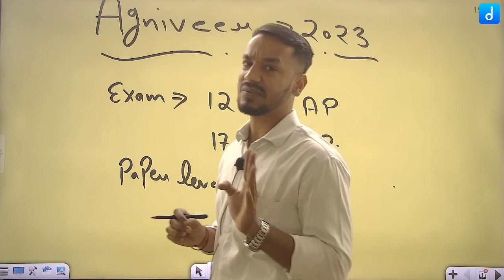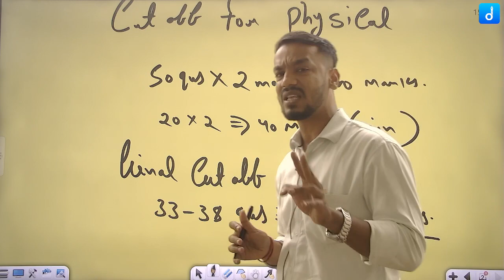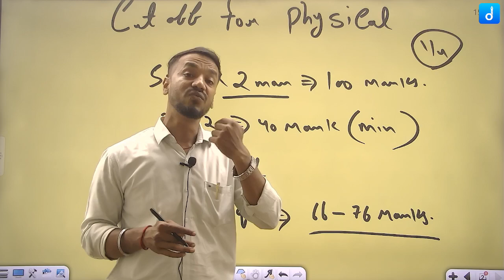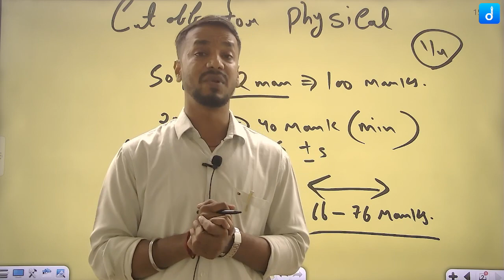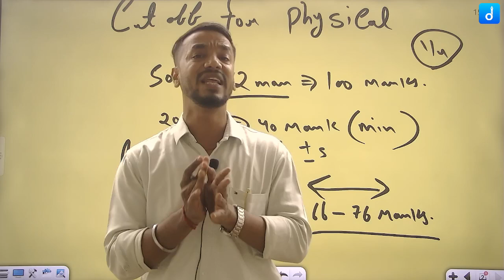Agniveer Exam 2023 Expected Cutoff and Safe Score | By Ashutoush Sir | The DigniTy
प्रिय विद्यार्थियों,
🔴 Live Sessions
✅ UPDATED CONTENT
Join Our Telegram Channel "The DigniTy School":-
☞ Test-
☞ PDF's-